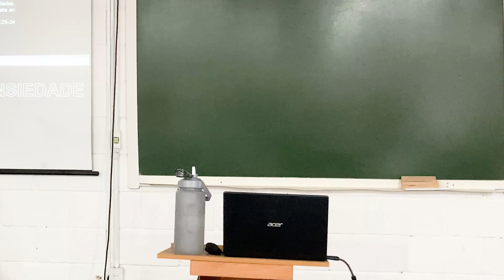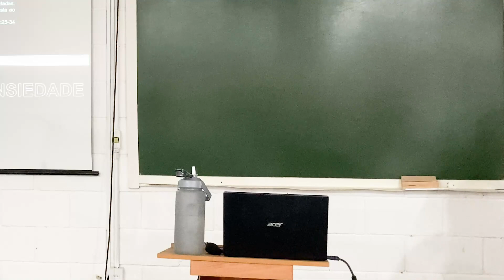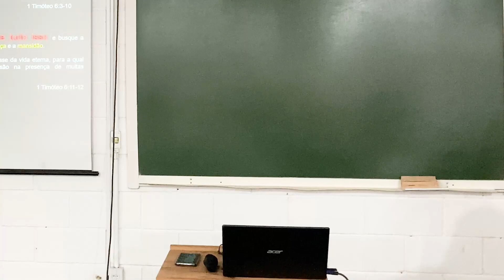Lutando contra a incredulidade | Ricardo Cota - Aula 1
Compreenda que somente o poder superior das promessas de Deus no evangelho pode livrar nossos corações da servidão às promessas rasas e prazeres transitórios do pecado, tais como a ansiedade, o orgulho, a impaciência, a cobiça e tantos outros pecados. Desenvolva um espírito de alegria e satisfação nas recompensas de uma vida em comunhão com Deus e seja liberto da incredulidade.